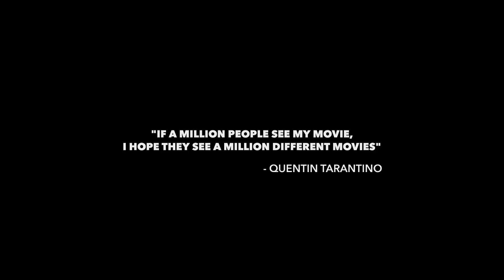Amour Malayalam Album Song | പറയാൻ ബാക്കിവെച്ച വാക്കുകൾ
Story & Direction | ASHIF-FEVIN
Director of Photography | FREETTO P KURIAKOSE
Producer | M D THOMAS &BRIJEEB SHAAN
Music | JOHN PAUL RAJU
Vocals | VISHNU & ATHULYA
Editor | FREDDY JOSE
Associate Director | BINS MATHEW KURIAKOSE
Band | MADE IN PARADISE
Sound Engineer | HARI N PISHARODY
Poster Design | ANJAL SHAD